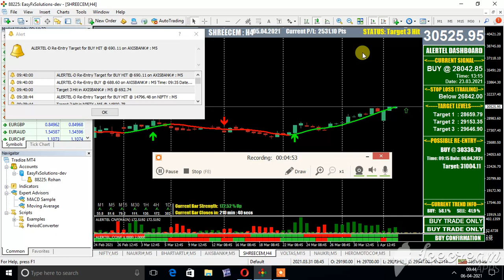SHREECEMENTS EQUITY 4 HOUR CHART MT4 BULLISH NIFTY STOCK MORN 6 APRIL 2021 BUY